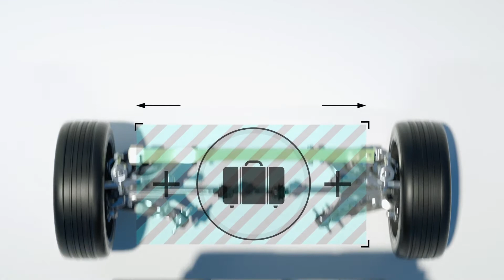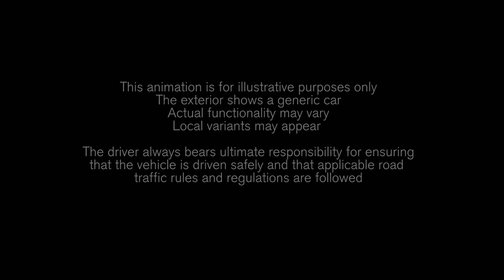New Volvo V60 - double-link front and multilink rear suspension - animation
"Volvo Cars, the premium car maker, revealed the new V60 five-door, mid-size premium estate, underlining the Swedish company's position as a maker of cars that combine good looks with everyday practicality.

The car was launched in its natural habitat – the driveway of a family home in Stockholm – highlighting Volvo Cars' pedigree in family estates and pinpointing how the V60's versatile design caters to the diverse needs and realities of modern family life.

Few car makers can match Volvo Cars' history and credibility in making well-designed, practical and versatile estate cars.

The new V60 shares Volvo Cars' Scalable Product Architecture (SPA) platform with the award-winning new XC60 and three top-of-the-line 90 series cars, which have been the collective force behind the company's record-breaking global sales performance in recent years.

The SPA-based V60 introduces a new standard to the mid-size premium estate segment with a luxurious interior, increased levels of space, advanced connectivity, and Volvo Cars' latest driver-support systems and other safety technology."